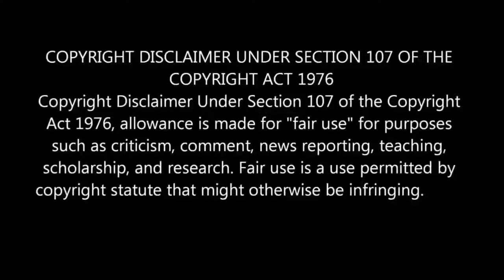NOOB Plays Tekken 6 #1 | Hindi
Hello dosto to aaj hm khel rhe he Tekken 6

Tekken 6 (鉄拳6) is a fighting game developed and published by Bandai Namco Games. It is the seventh main installment in the Tekken franchise. It was released in Japanese arcades on November 26, 2007 as the first game running on the PlayStation 3-based System 357 arcade board.[4] The game received an update, subtitled Bloodline Rebellion, a year later. A home version based on the update was released for PlayStation 3 and Xbox 360 on October 27, 2009 and for PlayStation Portable on November 24, 2009. The game was initially planned as a PlayStation 3 exclusive. An Xbox 360 port was announced on October 8, 2008.[5]